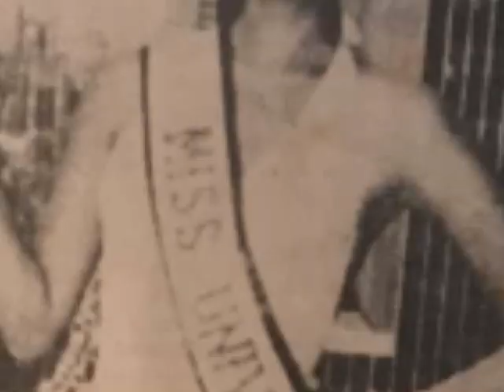Margarita Moran, Philippines, Miss Universe 1973, Swimsuit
Please,  visit all the pages, sites, photographers's pages, magazines, tvs, blogs, bloggers etc whose names, banners, logos or urls are on the photos. All those places on the web are wonderful and have contextualized information on Miss Philipines and  Universe 1973, top quality pics, news and lots of things about beauty pageants.